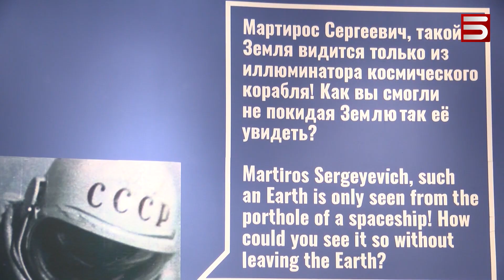ՔԱՂՑԿԵՂ ՈՒՆԵՑՈՂ ՀԱՅ ԵՐԵԽԱՆԵՐԻ՝ ՏԻԵԶԵՐՔ ՀԱՍՆՈՂ ԵՐԱԶԱՆՔԸ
Քաղցկեղով հիվանդ հայ երեխաների կտավները կթռչեն տիեզերք: Արյունաբանական կենտրոնում բուժվող մանուկները հաջորդ շաբաթ Սարյանի գուներով կտավներ կնկարեն տիեզերագնացների համար կարվող հագուստի կտորների վրա: Դրանք ռուս տիեզերագնացները իրենց հետ տիեզերք կտանեն:
Այս մասին հայտարարել են Սարյանի տուն-թանգարանում, որտեղ ուրբաթ բացվել է տիեզերքի թեմայով ցուցադրություն: Վաճառված տոմսերի գումարը կփոխանցեն քաղցկեղով հիվանդ երեխաների բուժմանը: